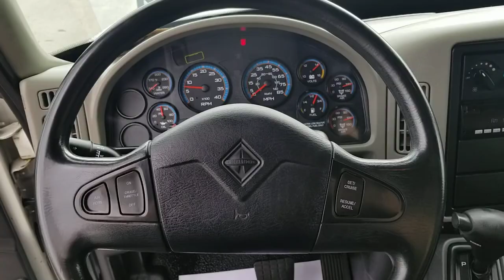2015 International 4300LP 20ft Reefer